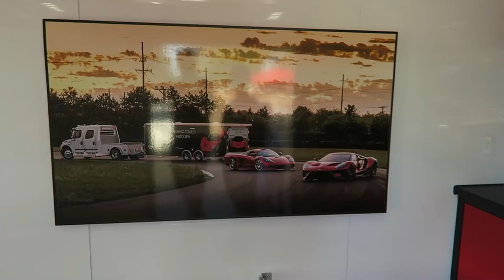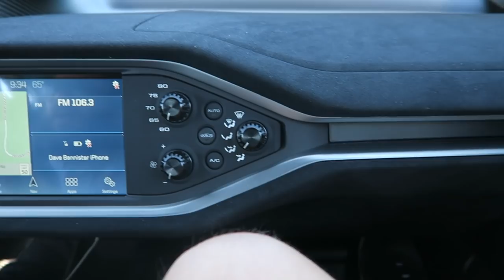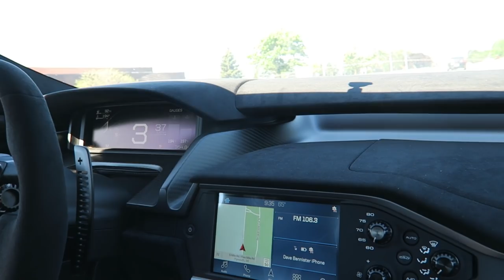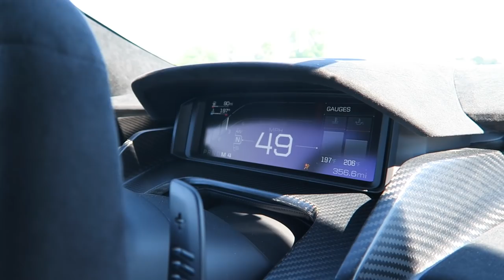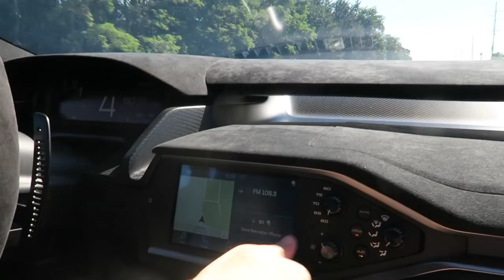I GOT A RIDE IN A 2017 FORD GT!!!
One of the most insane Cars and Coffee events I have ever attended plus a ride in a brand new Ford GT made this Saturday one of the best ones this year! Some of the coolest cars there included "the Professor" McLaren P1, Carrera GT, Bugatti Veyron, Ferrari Enzo, Aventador SV Roadster and a Lexus LFA. That list doesn't even begin to describe all the insane cars!